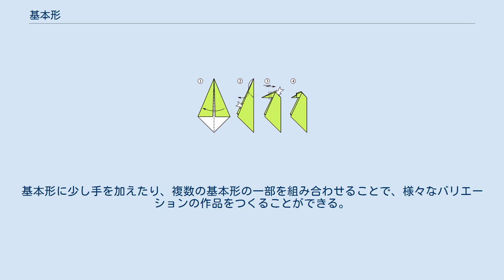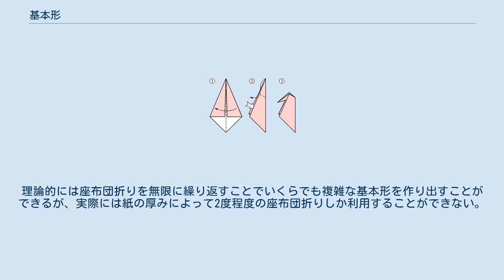基本形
基本形（きほんけい）とは折り紙において、その形から複数の折り紙作品がつくり出される汎用性の高い形のことである。
基本形の名前は、その元となる伝承折り紙の名前からつけられることが多い。
基本形に少し手を加えたり、複数の基本形の一部を組み合わせることで、様々なバリエーションの作品をつくることができる。
 以下で示すのは、特に広く認められている伝統的な基本形の一例である。
 まず正方形の紙を座布団折りしてから凧、魚、鶴、カエルの基本形を折り、座布団折りした角を引き出して形を整えると、より複雑な基本形を作り出すことができる。
これらの座布団凧、座布団魚、座布団鶴、座布団蛙と呼ばれる基本形では角や辺が増えており、本来の基本形よりもより複雑な作品を作り出すことができる。
さらに二度座布団折りした紙から基本形を折り、同様に角を引き出して複雑な基本形とすることもできる。
理論的には座布団折りを無限に繰り返すことでいくらでも複雑な基本形を作り出すことができるが、実際には紙の厚みによって2度程度の座布団折りしか利用することができない。
 ^ a b c d e f g h i j k 笠原邦彦編著『小学館の学習百科図鑑35 紙とおり紙』（小学館、1981年12月1日）ISBN 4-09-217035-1 ^ 小鳥の基本形とその周辺 by 小松英夫